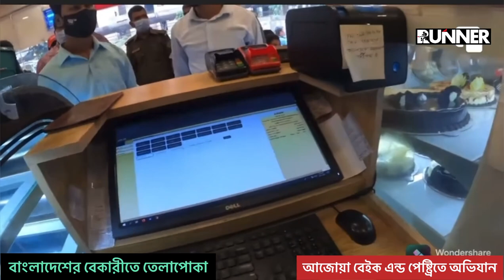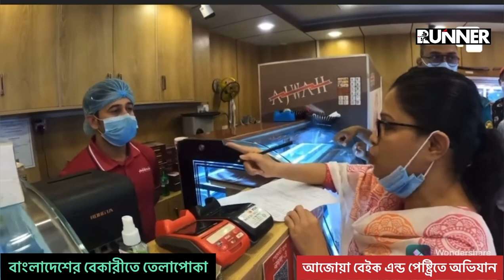কেকের শপে তেলাপোকা | তেলে বেগুনে জ্বলে উঠলেন মহিলা কর্মকর্তা | Runner TV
Video Curtesy : Moniur Shahriar